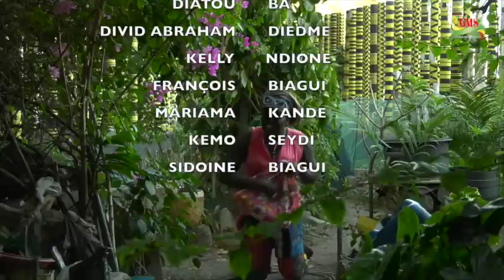CAMPAGNE DES ARTISTES